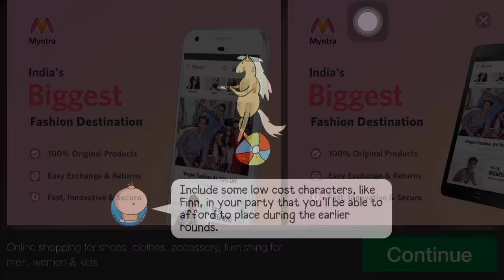Bloons Adventure Time TD - Unlocking last character marceline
comment any other level to complete without using any powers if you are stuck in any place.i haven't spend any money on this game got every item from these orbs so just play and u would also get this amazing cool stuff in the game without spending any money.

comment your questions about anything in this game